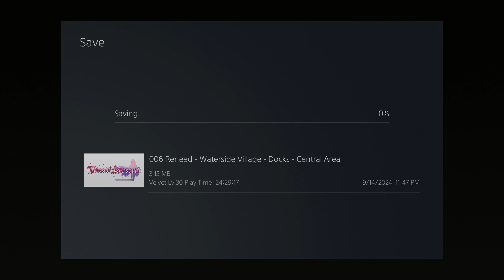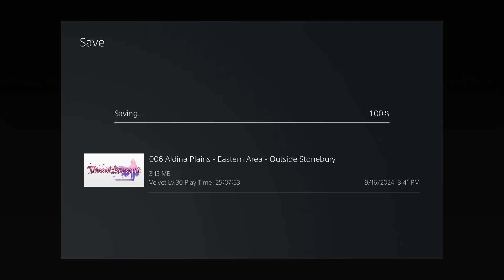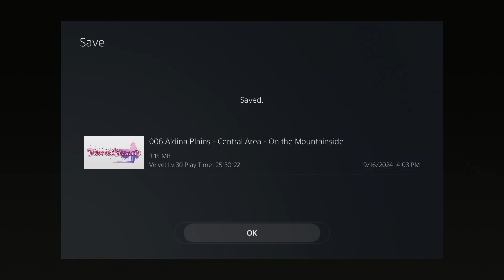Let's Play Tales Of Berseria Part 23: Dragon Encounter